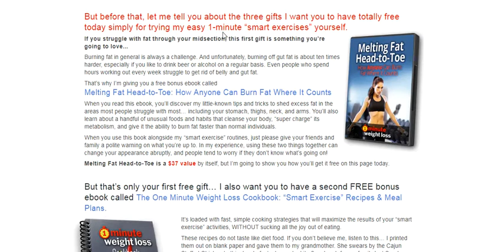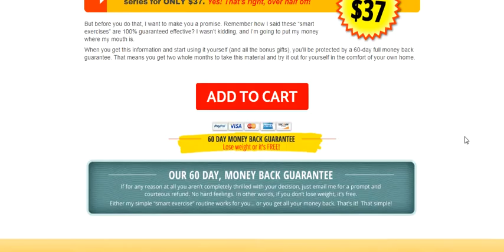1 Minute Weight Loss Review-One Minute Weight Loss Exercise!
Does 1 Minute Weight Loss Review Really Work? Or Is It Just Another Hyped Up Weight Loss System? Find Out The Truth About This 1 Minute Weight Loss Exercise Before You Buy!…

One Minute Weight Loss also includes everything I’ve discovered on my personal journey to find this incredible secret to staying fit… the specific “smart exercises” that work best for different fitness goals (like better blood pressure, lower cholesterol, or a stronger heart)... and some of the hard lessons I learned along the way about the hidden roadblocks that sabotage your progress.

Because after trying my simple “smart exercises,” I firmly believe you’ll be able to finally reap the benefits of physical exercise just like me… enjoy the feeling of a truly fit body… be proud of the visible changes in your body you thought were forever out of reach… end the embarrassment and frustration of struggling to be in shape… and NEVER worry about holding excess fat in your body again.

One Minute Weight Loss Bonuses:

1. The One Minute Weight Loss video series
2. he Melting Fat Head-to-Toe
3. The One Minute Weight Loss Cookbook